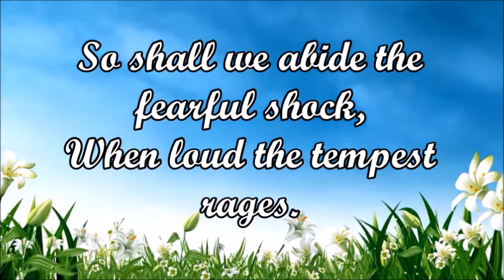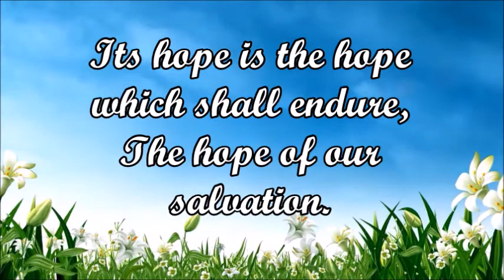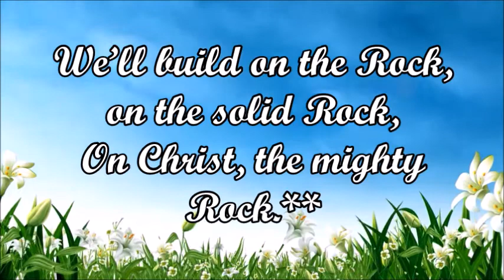WE'LL BUILD ON THE ROCK || Instrumental with Lyrics || Hymn No. 531 from Old Hymnal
WE'LL BUILD ON THE ROCK    Instrumental with Lyrics  Hymn 531   from Old Hymnal